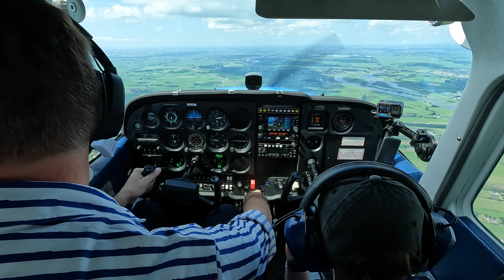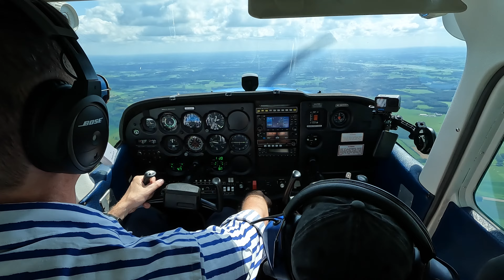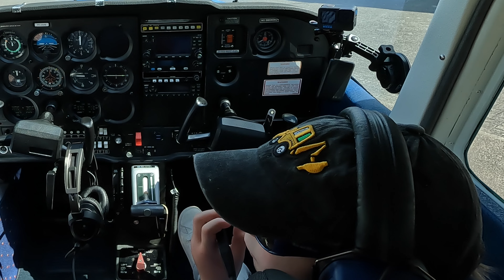LOCAL FLIGHT WITH FEDDE AND NIEKE, 4K RESOLUTION WITH ATC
Beautiful local flight from homefield Teuge. Flew a "big loop" to Zwolle and back with our daughter and grandson. He found it so exciting that he spent the last 10 minutes of the flight sleeping. Afterwards, he said: "Next time, I will stay awake."